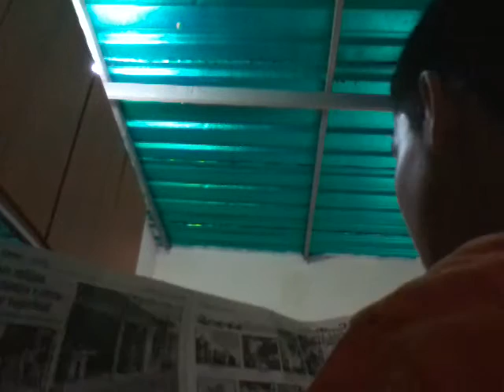Alexander el pro ( El pedriodico )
No se hacer videos aprendiendo